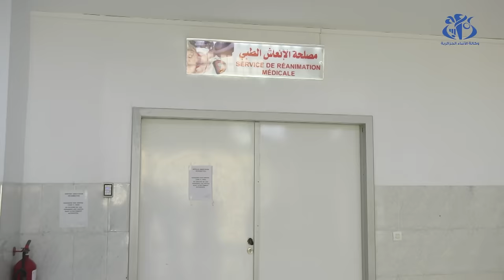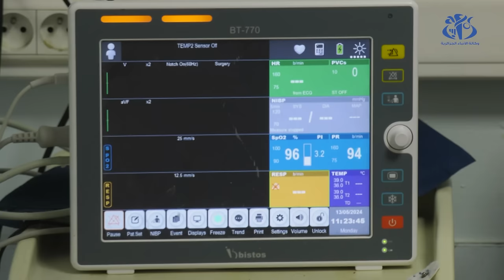تعافي الأطفال المصابين جراء حادث الغرق بمنتزه الصابلات